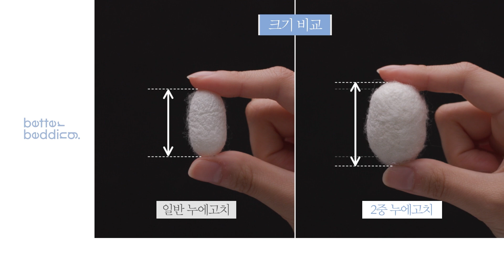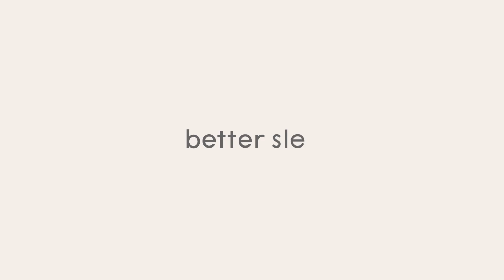최고의 천연 실크솜으로 만든 인생이불 베러베딩! 12월 11일 찾아옵니다. 실크이불을 경험해보세요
최고등급 100% 실크이불 베러베딩 3way 공동구매 2차(한정수량)
🎁구매 후 구매이유와 전화번호 뒤4자리를 댓글로 남겨주신 후 배송받으시고 포토후기를 남겨주시는 30분께 5만원상당의 베러베딩 실크수면안대 증정
🎁구매선착순 10분께 스타벅스 기프티콘 1매 증정
(공구 마감 후 약 4주후 커뮤니티로 발표, 인스타 동시, )

베러베딩 등급중 최고등급인 블랙아티젠 3way 최대 49%할인오픈!
2중누에로 연간 실크솜 생산량 1~2%밖에 되지않는 최고등급으로 1년에 단 한번 오픈합니다.
이번 신제품은 3way 제품으로 지퍼를 열어 중량다르게 2개로 나눌 수 있어 여름/ 봄,가을/ 겨울 4계절 이용이가능하며
이불커버 및 베개커버 고를 필요없이 바닐라화이트& 코지그레이 각각 세트별 증정드리니
이불을 분리할경우 하나씩 넣어 가족 취향껏 사용해보셔요.

⚠블랙아티젠 등급은 블루아티젠이 아닌 실크중 최고 우수등급으로 2중 누에고치로 제작되어 끊어짐이 없는 장모로
30년이상 대대손손 물려서 사용가능한 실크솜입니다.

⚠받으시면 측면 163cm 지퍼를 열어 최고급 실크를 직접 손으로 느껴보시기 바랍니다.

구매도움 및 문의는 영양사언니 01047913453

❓솜을 오래 쓰다가 트기도 하는데 베러베딩 명주솜도 터야하나요?
❗아니요. 단모의 명주솜은 오랜 사용 후 터서 다시 만들지만 베러베딩 블랙아티젠 명주솜 이불은 2마리의 누에로
만든 장모 명주솜이라 터서 다시 만들 필요없이 사용가능하세요.

❓세탁할 필요가 정말 없나요?
❗명주솜 이불은 세탁할 필요없이 그늘 혹은 소파에 올려 한달 1~2회 자연건조만 하시면 되세요.
(건조기 사용시 저온코스 건조가능) 이불커버 및 베개커버는 첫 세탁은 울코스로 사용 권장합니다.

하루에 3분에 1의 시간을 보내는 침구 , 질 좋은 수면은 건강을 유지하고 신체 성장 발달, 근육조직의 회복,면역 체계의 개선을 도와주지만
반대로 질 낮은 수면은 밤새 혈압상승 및 고혈압,우울증의 위험의 연구결과가 있답니다.
 직장인은 수면부족으로 인해 업무중 집중저하, 무기력증을 유발하고
어린이 및 학생은 성장방해 및 집중력저하를 가져오구요.

특히 여성은 남성보다 숙면을 취하지 못했을때
당뇨 및 심장질환을 겪을 확률이 높다는 연구결과도 있어요.

이렇게 잠은 많이 자는것이 좋은것이 아니라 질 좋은 숙면은 건강을 위함이기도 합니다.

🔆실크는 97%가 천연단백질, 8가지 필수아미노산,18가지 아미노산으로 사람의 피부와 유사해
제2의피부라고 하는만큼 보온성이 뛰어나고 통기성,흡습성이 좋아 수면시 습도,온도를 조절해 숙면에 도움을 준답니다.
또한 실크에 함유된 아미노산 성분은 진드기가 살수없는것은 물론 , 빈대,곰팡이등 세균이 번식하지 않습니다.

그래서 알러지,천식,비염,부비동염등 고민인 분들도 영양사언니가 실크솜이불을 추천드리며 유해물질 불검출 친환경원단 및 유해물질 테스트 완료했기에
유아와 함께 사용도 권장드려요.

✳베러베딩 실크솜이불은 실크솜중 최고의 우등품만을 선별해 실크솜 장인의 손에서 귀한분을 위해 정성껏 4계절을 지은 이불이어요.
1,500g의 이불한채에는 5,700마리 누에가 만들어낸 2,000g의 누에고치를 손으로 하나하나 풀어 씻고 말리기를 반복해 1,700g 실크원사를
장인 4명이 한켭한겹 켜켜이 쌓는 수작업으로 실크솜 한채에 4인 1조로 100일간 작업한 명품 수공예 이불입니다.

그렇기에
어떠한 화학솜,구스,양모와 비교할 수 없겠지요❌
고가의 양모이불도 5~10년의 수명, 화학솜은 1~2년의 수명이지만 명주이불은 30년이상 사용하며 대대손손 물려줄 수 있는만큼 섬유의 여왕 실크로 숙면과 절약을 함께 해보세요❗

✳특징!
*뛰어난 보온성, 통기성,흡습성
*포근한 허그터치느낌!
*자연항균효과로 알러지걱정 NO!
*오코텍스 스탠다드 100 class 1등급
*천연섬유 중 유일한 필라멘트 원사로 먼지걱정 NO!
*침구 중 가장 오랜 수명의 30년 이상 긴수명으로 대물림 가능!

✳제가 1년넘게 사용하고 있는 베러베딩은
가벼운데 포근하게 내 몸에 착 내려앉아 빈틈없이 감싸주는 허그터치로
지금까지의 덮었던 수많은 이불과의 느낌이 다르실거예요.

✳숙면을 못취하는 이유중 하나가 바로 수면시 적절한 온,습도 불균형 때문인데요.
천연실크는 흡습성, 투습성,흡수성이 높아 사람의 체온에 맞춰 이불 속 온도를 유지해주기에 질높은 수면을 도와줄거예요.
특히 겨울엔 환기가 어려워 집진드기, 알레르기 발생이 높은데요. 실크의 아미노산에 천연 황성분으로 진드기 및 해로운 세균번식 걱정없어
비염,부비동염,알레르기 고민인 분들에게 도움이 되실거예요.

📌사이즈안내
*슈퍼싱글(SS): 사이즈 160*210구성(실크솜 속통 350g, 700g,실크패드1개, 이불커버 2개 (화이트,그레이),베개커버 2개
 명주솜 (크기 150*205cm, 실크솜 총중량1,000g, 충전재 블랙아티젠 프리미엄실크 100%), 이불커버 (크기 :160*210cm),  베개커버 사이즈 50*70cm

*퀸(Q): 사이즈 200*230 , 구성(실크솜 속통 500g,1,000g,실크패드1개, 이불커버 2개 (화이트,그레이),베개커버 4개
명주솜 (크기 190*225cm, 실크솜 총중량1,500g, 충전재 블랙아티젠 프리미엄실크 100%), 이불커버 (크기 :200*230cm),,베개커버 사이즈 50*70cm

*킹(K): 사이즈 220*240cm,구성(실크솜 속통 580g,1,150g,  이불커버 2개 (화이트,그레이),베개커버 4개
명주솜 (크기 210*235cm, 중량1,730g, 충전재 프리미엄실크 100%), 이불커버 (크기 :220*240cm)베개커버 사이즈 50*70cm

💜영양사언니 공구 구매링크 : link.inpock.co.kr/jun.woo_hj

💜영양사언니 공구일정

11/19 마이어 두유제조기
11/27 알텐바흐 후라이팬
12/2 제니퍼룸 저당밥솥 & 커피머신 CJ홈쇼핑 라이브
12/5 올품락 스텐밧드
12/9 AMT 4차 CJ홈쇼핑
12/18 헤리터 뉴디자인 2차
12/24 플레인팟 2차
12/30 바퀜 신제품 21차

*본영상은 의뢰나 대가없이 공동구매를 위해 자체 제작한 영상으로 허락없이2차 활용 ,재편집을 금지합니다.